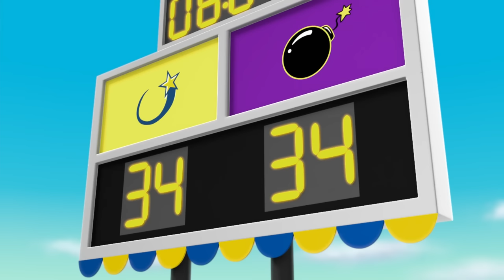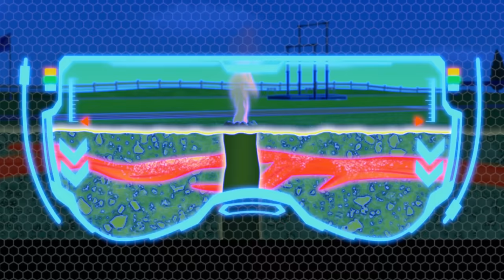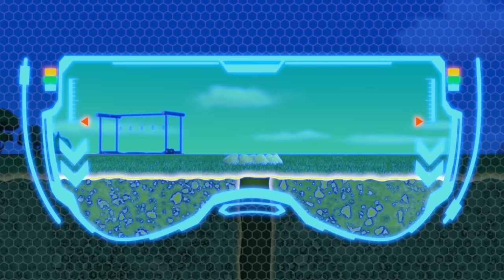PAW Patrol Sports Day Rescues! w/ Zuma, Chase & Rocky | 1 Hour Compilation | Nick Jr.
The PAW Patrol pups make a great team when it comes to rescues, adventures, and playing sports in Adventure Bay! Chase, Rubble, Skye, Marshall, Rocky and Zuma use teamwork to play basketball, play kickball against monkeys, compete in track and field events and more in this 60 minute compilation!

***ADVERTISEMENT***